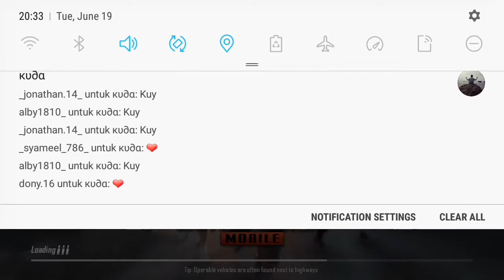Chicken Dinner pertama di PUBG Mobile Mode FPP! VERSION 6.0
OK guys di video ini gue bakalan bermain PUBG Mobile versi 6.0 dimana versi ini sudah ada mode FPPnya. Gue main bareng AndreG so jangan lupa support terus channel ini dan channel AndreG!

Spek Laptop
AMD A10-9600P (Base 2,4 GHz/Turbo Core 3,3 GHz)
Memory 8 GB (1x 8 GB) DDR4 (1,2 V) 1866 MHz (Single Channel)
Dual Graphics: Radeon R8 M445DX, IGP: Radeon R5 Graphics
1 TB HDD

Gw Andralaaa disini, sampai jumpa di video selanjutnya!
PYUK!